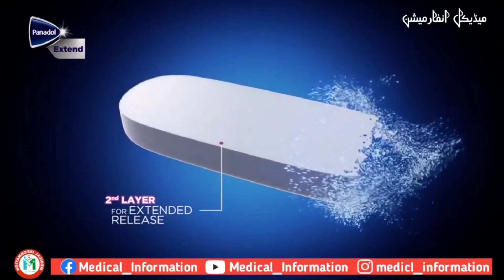Learn about the benefits of Panadol Extend: Long-lasting relief from pain and discomfort"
Panadol Extend is a long-acting form of the pain medication paracetamol. It is used to relieve pain and discomfort associated with a variety of conditions, including headaches, muscle aches, toothaches, and arthritis. One of the main benefits of Panadol Extend is that it provides longer-lasting relief compared to regular paracetamol. This is because it is formulated to release the medication slowly over time, allowing it to work for up to 8 hours. In addition to its pain-relieving properties, Panadol Extend can also reduce fever. It is available in tablet form and is suitable for adults and children over 12 years of age. Before taking Panadol Extend, it is important to read the label and follow the instructions carefully to ensure safe and effective use. If you have any questions or concerns about taking Panadol Extend, consult with a healthcare professional.